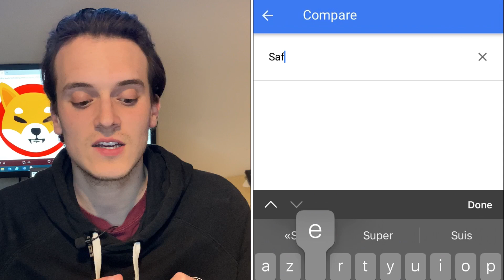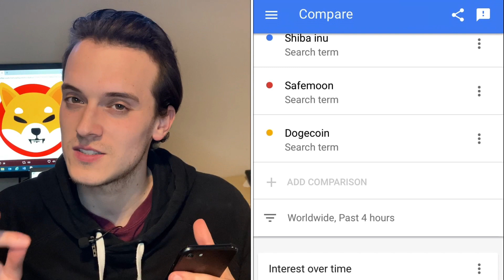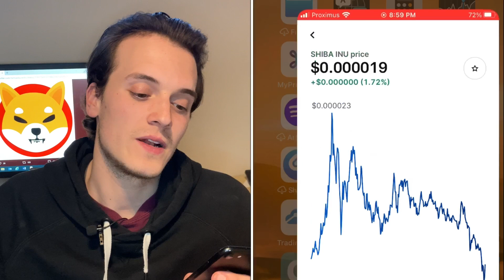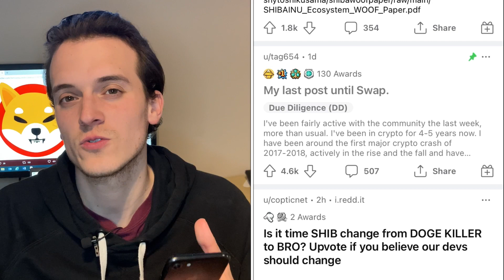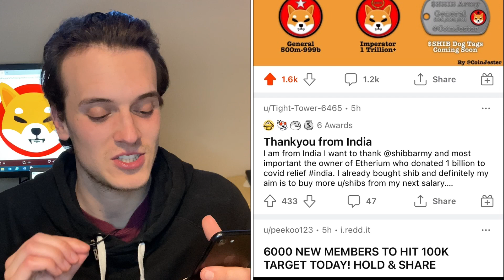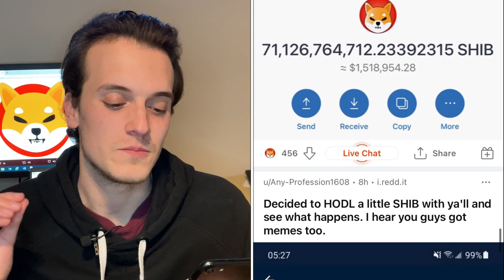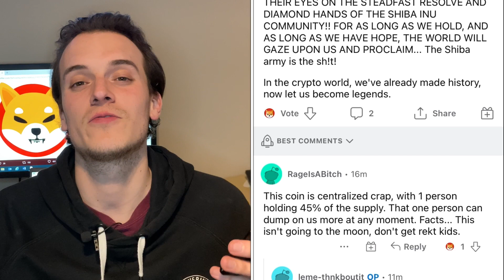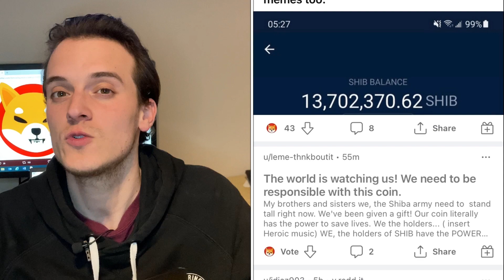SHIBA INU TOKEN MASSIVE CATALYSTS COMING!!! HERE'S WHEN!!! Shiba Inu Price Prediction SHIB COIN NEWS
​You'll have direct access to my 4 portfolios. You'll see everything I buy and sell in real-time. You'll get instant access to the Discord where we discuss all the best crypto to buy now and try to find the ones that will break out in the coming days. It's great fun! See you there!

everything we'll see in this video will be shiba inu price prediction,SHIB news,shiba inu analysis,SHIB review, SHIBA INU predictions, SHIB news, With Shiba Inu PRICE PREDICTION as well as SHIBA INU PRICE PREDICTION 2021 AND FINISH WITH SHIB PRICE PREDICTION 2021